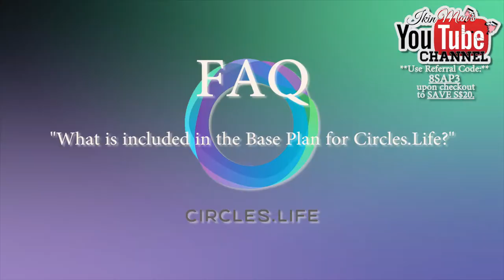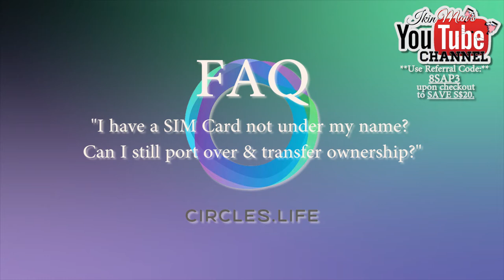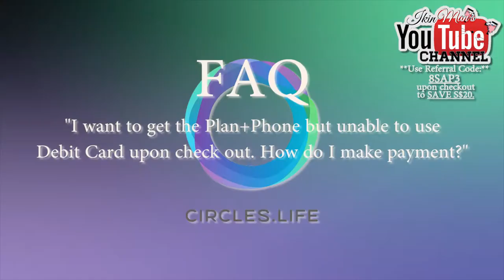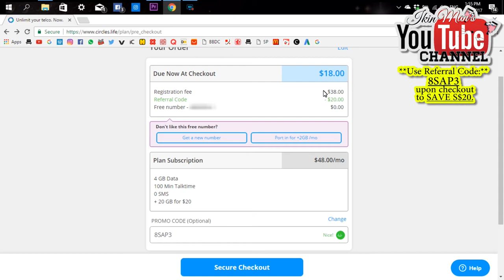Introducing Circles.Life the New Telco in Town (My Referral Code: IKINMAN & SAVE S$20)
Introducing Circles.Life! FAQ you wanted to know about the NewTelcoInTown unveiled. GetMoreOutofLife & NeverRunOutOfData! Haven't you heard? Contracts, queues and running out of data are sooo last year. Switch to Circles.Life the no-contract plan with tons of data! It's simple and super convenient!

to either a new number or port over your current number.

Remember to use my referral code: 8SAP3 or IKINMAN
upon checkout to save S$20. Pay only S$18 for the registration fee instead of S$38! ^_^V

Why should I choose Circles.Life?

"Circles.Life strongly believes that you deserve more. More data. More choices. More simplicity. More Happiness. We aim to make the mobile consumer's life easier and happier by giving them control over their mobile plans with more choices. We do not bundle our services so you aren't burdened with add-ons you don't need. For instance, we won't give you a large SMS package if your interest is in downloading music with data. You will have the flexibility to mix and match the services you actually use. We make you a priority in everything we do." -John from Happiness at Circles.Life

P.S://I don't work for Circles.Life. I'm just a regular telco user such as yourself ^_^

B I G O   L I V E -- IkinMan

I N S T A G R A M -- ikinman

S N A P C H A T -- ikinman90

F A C E B O O K  P A G E -- ikinman90

TECH DETAILS:

Camera I used to film this video:
Samsung NX3000